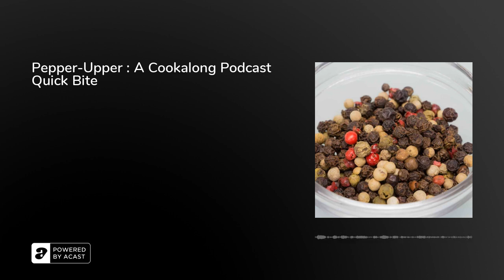Pepper-Upper : A Cookalong Podcast Quick Bite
The scoop on types, grinds, and storage of pepper.